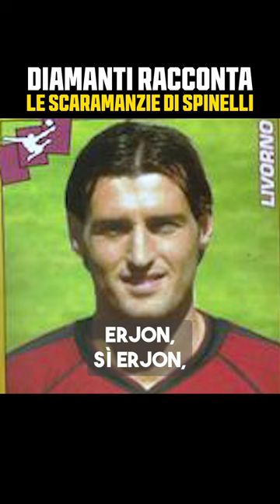LE SCARAMANZIE PIÙ STRANE DI SPINELLI 😂